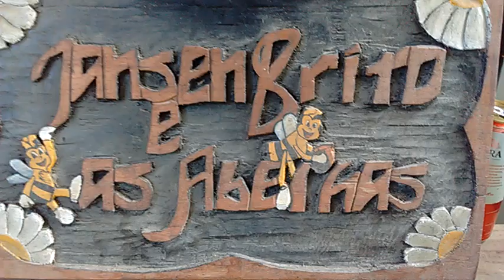Abelha Mandaçaia (MQQ) DIVISÃO em 05/03/19